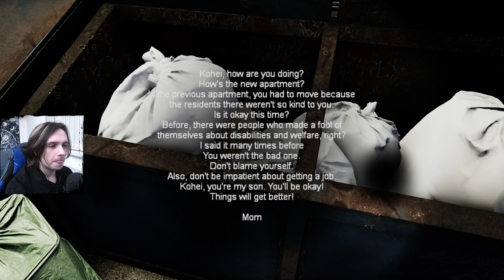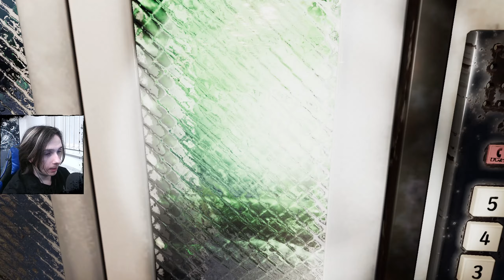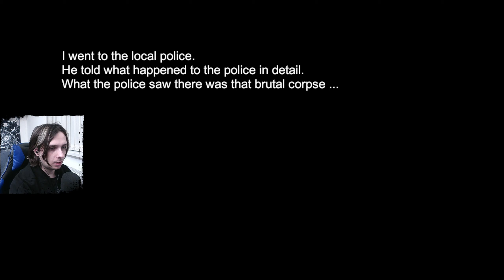Working For UPS Isn't For Me | [Chilla's Art] Night Delivery | Art Plays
00:00 - Walkthrough
56:10 - Bad Ending (Ending 2)
01:00:56 - Good Ending (Ending 1)

It started off kinda meh, but got interesting as it went on. I guess japanese horror games are just slow burners. They take a while to get scary and then bam! You have to stop yourself from screaming so that the neighbours don't start to worry about your well being.

Night Delivery is a Japanese Horror game by Chilla's Art, where you deliver packages in the middle of the night. It's your last stop, and you arrive at a cursed apartment complex. The game is pretty simple, you deliver the packages one by one, and pick up unique can designs along the way.